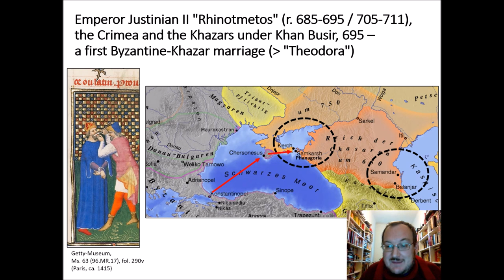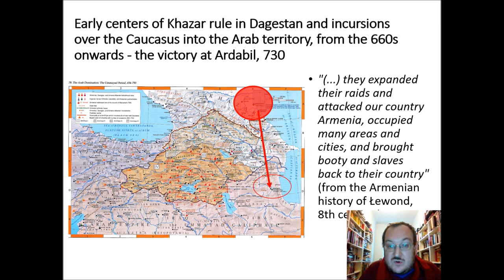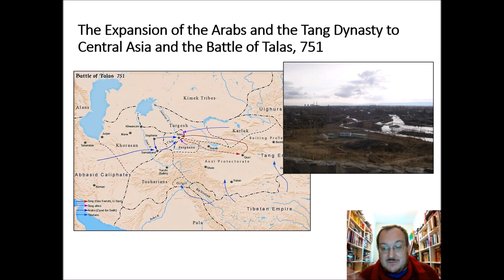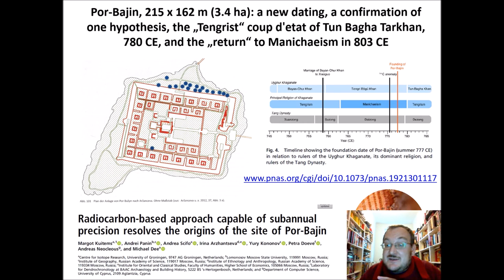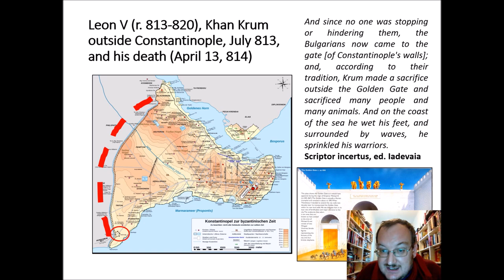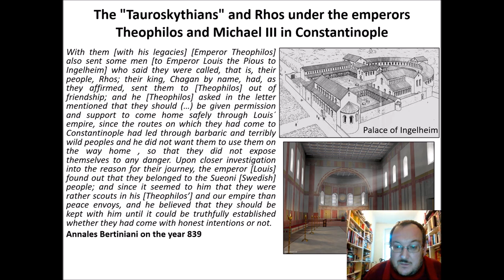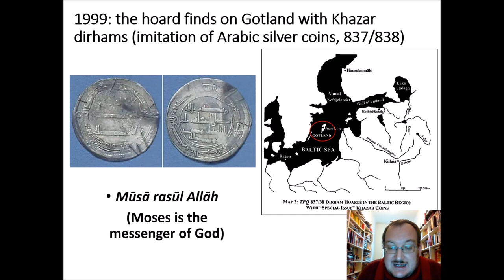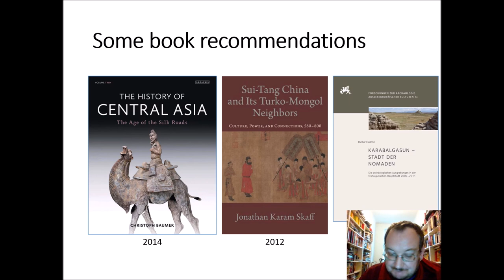Byzantium and the Steppes in the 8th to 9th centuries: Bulgars, Khazars and Uyghurs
In this presentation, Johannes Preiser-Kapeller provides an overview of the relations between the Roman/Byzantine Empire and the Steppes within the framework of the general dynamics in the Eurasian steppe region in the 8th to 9th centuries CE, including religious conversion among the Uyghurs, Khazars and Bulgars.

Further information on research of the relations between Byzantium and the Steppes at the Institute for Medieval Research/Division of Byzantine Research of the Austrian Academy of Sciences